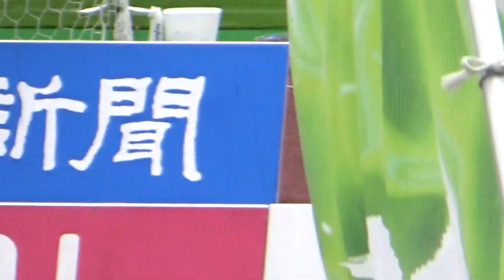2023.11.12 FC岐阜VS讃岐 GKピッチ内練習